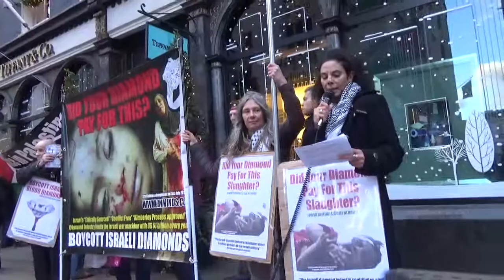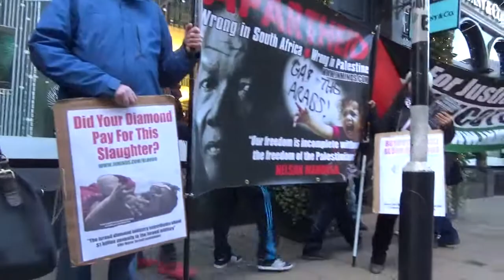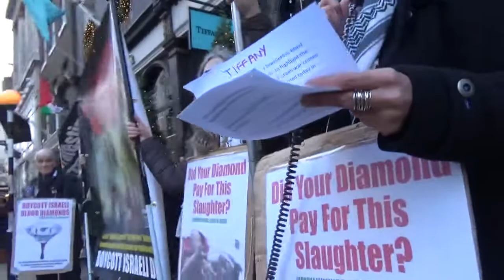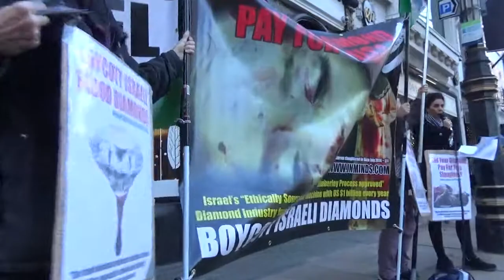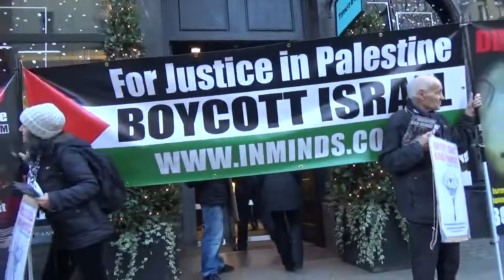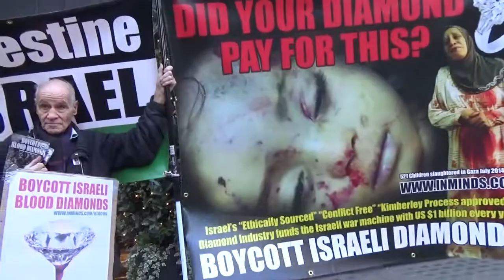Tiffany live London blood diamonds protest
Tiffany live London protest to expose trade in Israeli blood diamonds @DeBeers @TiffanyAndCo @GraffDiamonds @Cartier